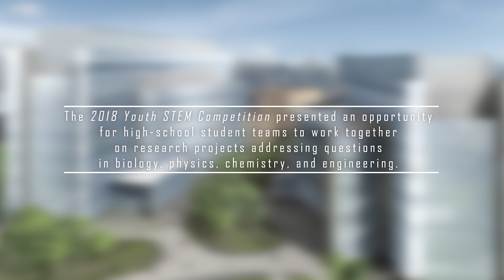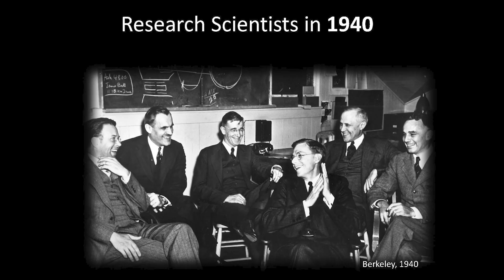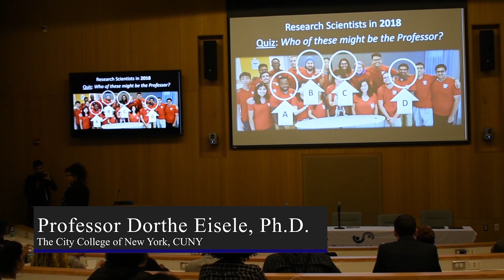Youth STEM Competition at The City College of New York, CUNY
In the summer of 2018, Blacks on Wall Street, Inc. and the Eisele Research Group started their partnership. Both parties, together with The City College of New York (CCNY) and CCNY’s The City Tutors, are driven by their desire for educational outreach, holistic mentorship, and enhancing exposure of high-school students from minority communities to STEM. Blacks on Wall Street, Inc. is a non-profit organization with the mission to close the professional opportunity gap by providing underrepresented youth with the resources to achieve promising careers. Blacks on Wall Street, Inc. was excited about the opportunity to organize and chair their first STEM event and to expose students to the possibilities within the diverse fields of STEM. The Eisele Research Group is passionate about educational outreach to promote science beyond academia. Their research focuses on the fundamental science of light-matter interactions in self-assembled nanostructures. Their materials research laboratory and their spectroscopy/nanoscopy laboratory are located at CCNY’s Center for Discovery and Innovation (CDI). CCNY’s The City Tutors is a community tutoring organization with a dual mission: to get more community members involved in supporting academically vulnerable populations and under resourced programs across NYC, and to provide community members with experiences and mentorship to grow professionally as they serve their community.